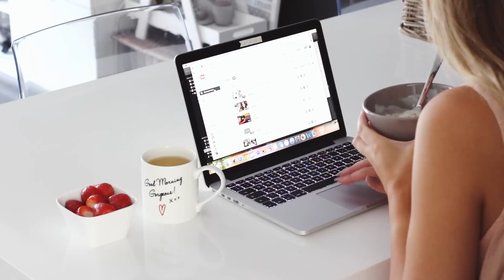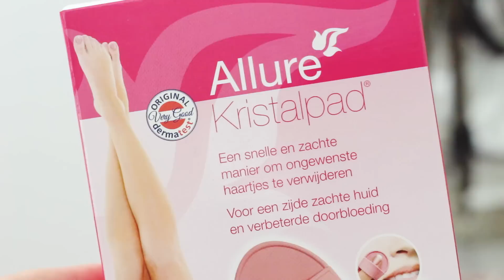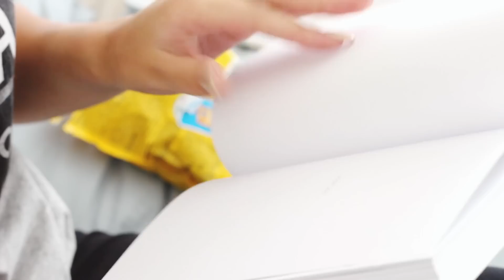LAZY MORNING ROUTINE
Hey loves! Vandaag heb ik in plaats van een vlog een normale video voor jullie aangezien velen het jammer vinden dat ik de normale videos maar 1x per week upload gedurende deze drukke periode. Via de website van Kristalpad kan je de code 'Manon' gebruiken voor €10,- korting.  P.s. Morgen komt er weer een vlog online!

Lied in deze video:
Olivia Somerlyn - OXO (TyDi remix)

Schema 2015:
Maandag 06:00 | VLOG
Dinsdag 06:00 | VLOG
Woensdag 06:00 | Normale video
Donderdag 06:00 | VLOG
Vrijdag 06:00 | VLOG

Op mijn blog verschijnen dagelijks ook review artikelen!

// OVER MIJ

Mijn naam is Manon Tilstra. Ik post regelmatig nieuwe video's over beauty, make-up, fashion, lifestyle en de laatste fashion en beauty trends. Hierbij kun je denken aan dagelijkse vlogs, make-up tutorials, make-up reviews, outfits, fashion, make-up trends, fashion trends, shoplogs, en nog veel meer. Wil je altijd up-to-date blijven van mijn laatste filmpjes? Enjoy beauty's!

*Deze video is opgezet in samenwerking met Kristalpad.nl